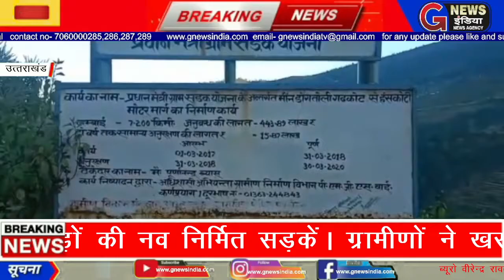गाय साबित हो रही हैं पहाड़ों की नव निर्मित सड़कें। ग्रामीणों ने खराब निर्माण के कारण कार्य किया बंद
धारू गाय साबित हो रही हैं पहाड़ों की नव निर्मित सड़कें। ग्रामीणों ने खराब निर्माण के कारण कार्य किया बंद।
स्थान थराली चमोली उत्तराखंड।
रिपोर्ट सुरेन्द्र धनेत्रा।

एंकर पहाड़ों में प्रधानमंत्री ग्रामीण सड़क योजना के तहत बन रही सड़कों पर प्रधानमंत्री की महत्त्वाकांक्षाओं को किस कदर तार-तार किया जा रहा है तो चले आइए किसी भी निर्माणाधीन सड़कों को देखने के लिए। आपको उन सड़कों की गुणवत्ता कहीं भी नजर नहीं आने वाली है।सीधे सीधे शब्दों में कहें तो यह सड़कें सिर्फ और सिर्फ दुधारू गाय बन गई हैं जिनपर सिर्फ सरकारी रुपयों की बंदरबांट हो रही है।

ऐसी ही एक सड़क नारायणबगड़ के पंती-डांगतोली-हंसकोटी पीएमजीएसवाई के आधीन बनी है जिसपर पिछले दो साल से द्वितीय चरण के कार्य किए जा रहे हैं।अब यह सड़क पीएमजीएसवाई से ब्रिडकुल को हस्तांतरित कर दी गई है और इसपर बुलंदशहर की कार्यदायी संस्था रेड टेक बिल्डकोन प्राइवेट लिमिटेड द्वीतीय चरण का कार्य कर रही है।

असल बात पर आकर आपको बताते हैं कि पंती से हंसकोटी तक कुल सात कीलोमीटर सड़क पर अभी दस दिन पहले ही हंसकोटी के पास से डामरीकरण कार्य शुरू किया गया था। लेकिन ग्रामीण दीपेंद्र सिंह मनेषा,प्रकाश सिलोडा,बीरेंद्र सिंह रावत,त्रिलोक सिंह नेगी, बिशनसिंह नेगी,जगदीश प्रसाद, ग्राम प्रधान नलिनी मनेषा आदि ने खराब डामरीकरण करने की शिकयत कर कार्य को रोकने की मांग की।जिसपर ब्रिडकुल के एई दिनेश कुमार ने मौके पर पहुंचकर ग्रामीणों की समस्याएं सुनी और फिलहाल डामरीकरण कार्य रोकने को संबंधित कार्यदायी संस्था को कहा है।

ग्रामीणों की शिकायत पर हमारे संवाददाता ने ग्राउंड जीरो पर कवर कर पाया कि जो डामरीकरण कार्य किया गया है वह भर-भराकर जगह-जगह उखड़ जा रहा है। संबंधित ठेकेदार से पूछने पर उन्होंने बताया कि अत्यधिक ठंड और पाले के कारण कुछ जगहों पर डामर उखड़ गया है जिसको ठीक किया जायेगा।

वहीं ग्रामीणों ने शिकायत की कि उनके मकानों और खेतों के नीचे सुरक्षा दीवारों का निर्माण किया जाना चाहिए था जो कि आधे अधूरे ही बना दिए गए हैं। उन्होंने यह भी कहा कि सड़क निर्माण से उनके संपर्क मार्ग भी प्रभावित हुए हैं जिस कारण उन्हें खेत खलिहान और बाजार आदि जगहों पर आने जाने में भारी दिक्कतों का सामना करना पड़ रहा है। ग्रामीणों की उपरोक्त समस्याओं पर ब्रिडकुल के एई दिनेश कुमार ने ग्रामीणों को आश्वासन दिया है कि उनकी सभी समस्याओं का समाधान समय पर किया जायेगा।

बाइट दीपेन्द्र सिंह मनेषा।
प्रधान प्रतिनिधि।
बाइट बीरेंद्र सिंह रावत।
ग्रामीण।
बाइट जगदीश प्रसाद।
ग्रामीण।
बाइट दिनेश कुमार।
एई ब्रिडकुल।
बाइट प्रशांत।
कार्यदायी संस्था का प्रतिनिधि।